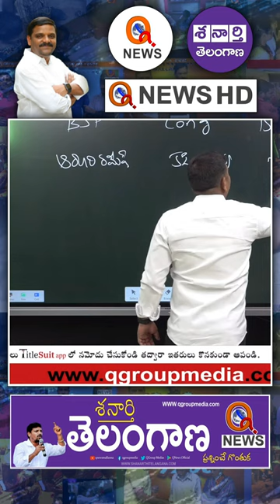బీజేపీ సీట్లను పెంచే పనిలో కేసీఆర్